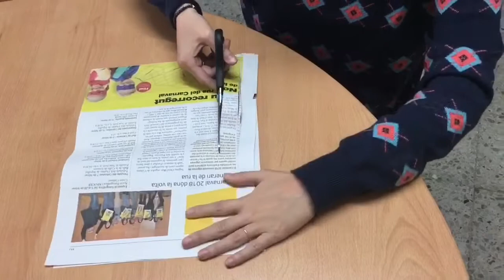Pom Pons Cantània